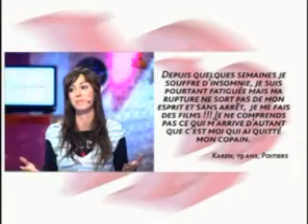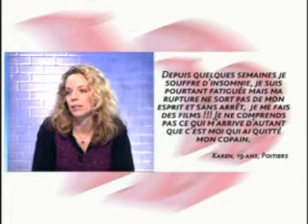Kawaï - Psycholove : "Je ne dort plus depuis ma rupture"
Les Kawaï Girls et Magali, l'experte psychologue de FillesTV, répondent à toutes vos questions et notamment celle de Karen, 19ans Poitiers : "Depuis quelques semaines je souffre d'insomnie, je suis pourtant fatiguée mais ma rupture ne sort pas de mon esprit et sans arrêt, je me fais des films!!! Je ne comprends pas ce qui m'arrive d'autant que c'est moi qui ai quitté mon copain".